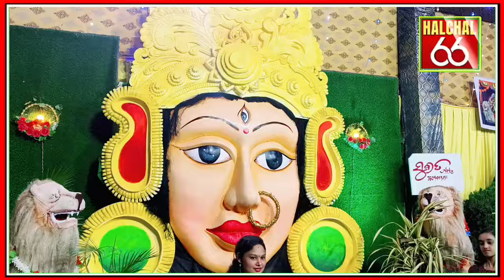October 12, 2024 ଏକ ନୂଆ ଧରଣର ଦୁର୍ଗାପୂଜା । ନବରଙ୍ଗପୁର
ନବରଙ୍ଗପୁର ଜିଲ୍ଲା ତଥା ଓଡ଼ିଶାର କୋରାପୁଟ ଜୟପୁର ମାଲକାନଗିରି ରାଇଘର ରାୟଗଡା ସାରାଓଡ଼ିଶାର ପରିଚିତ ୱେବ ମିଡ଼ିଆ ଆମ @halchal66

ସାଧାରଣ ଭାବରେ ଗରିବ ,ଦୁଖୀ , ରଙ୍କି ,ପୀଡିତ ,ପୀଡ଼ିତା ଓ ଦିବ୍ୟଙ୍ଗ ସେବା ପାଇଁ ଆମ ଏଇ ୱେବ ଚନାଲ ,

Tell no 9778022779 , ଓ 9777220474 no ରେ ଯୋଗାଯୋଗ କରି , ଯେ କୌଣସି ମୁହୂର୍ତ୍ତରେ ଫୋନ ମାଧ୍ୟମରେ କଥା ହୋଇ ପାରିବେ ।

ଆମ ସହ ଯୋଗାଯୋଗ କରନ୍ତୁ ଓ ସୁବିଧା ପାଆନ୍ତୁ ।

ଆମ ଏହି ଚନେଲ ଆପଣ ମାନଙ୍କ ପାଇଁ ବ୍ୟବହାର କରାଯାଏ ।

ଦେଖୁଥାନ୍ତୁ halchal66 ..

ଆମ ଗାଁ ଡଙ୍ଗରଭେଜା
ଆମ ସହର ନବରଙ୍ଗପୁର
ଆମ ଜିଲ୍ଳା ନବରଙ୍ଗପୁର
ଆମେ ଓଡ଼ିଆ ଭାରି ବଢ଼ିଆ ।।।